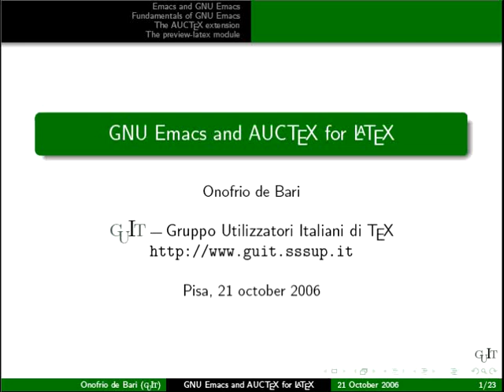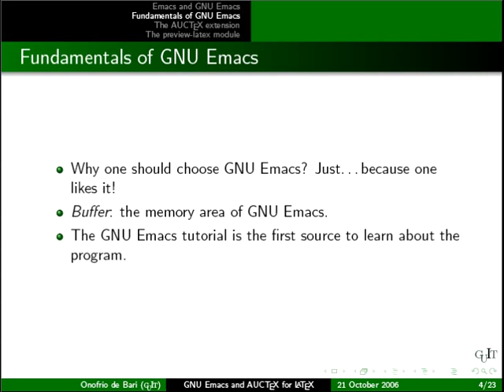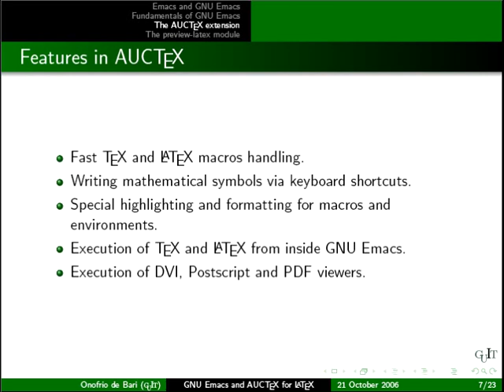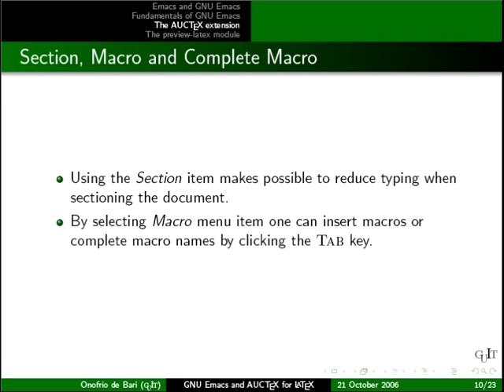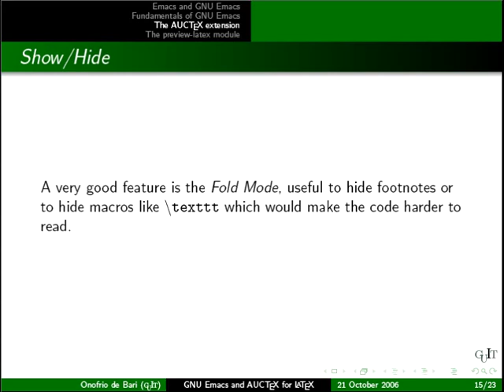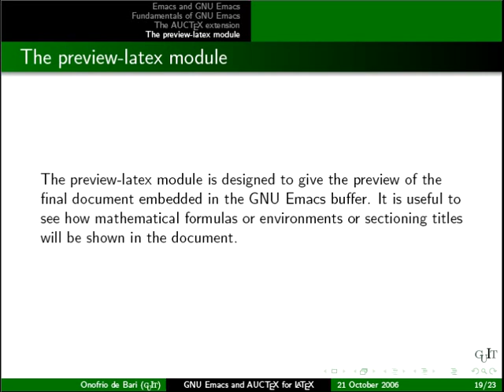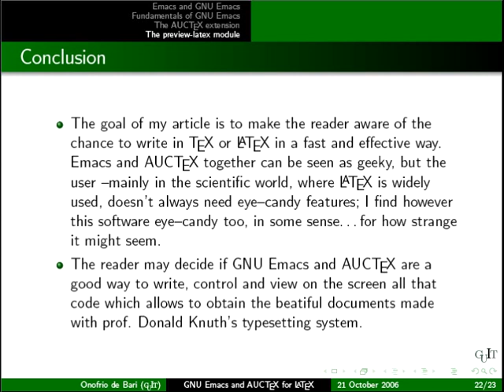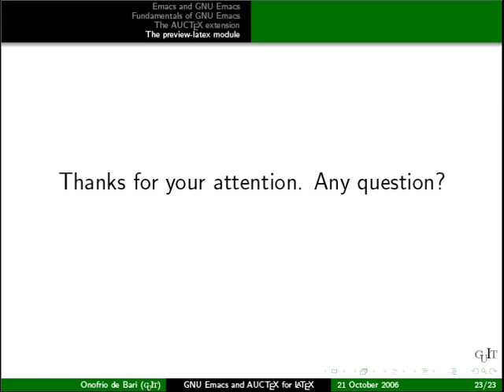GNU Emacs e AUCTEX per LATEX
Onofrio de Bari